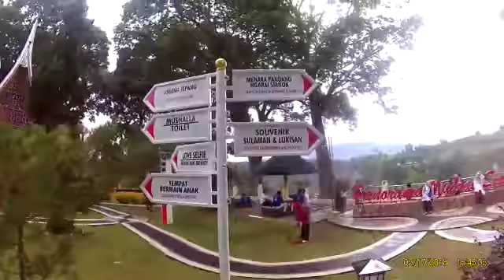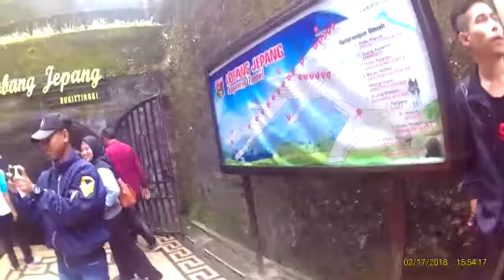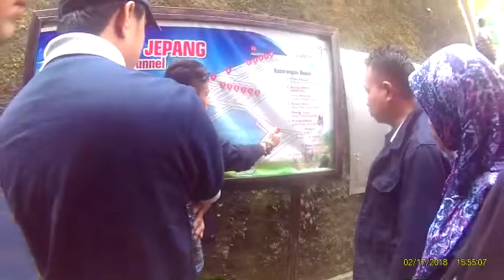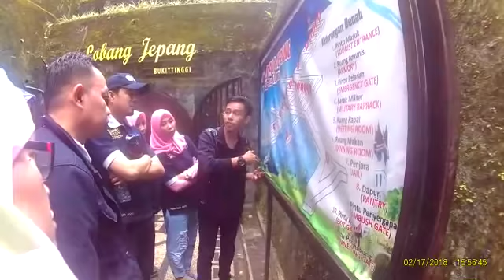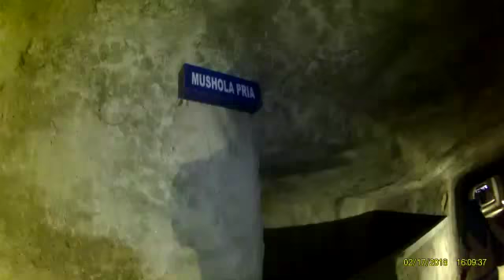Lobang Jepang Bukit Tinggi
Silmi Raisa ke Bukit Tinggi Lihat Lobang Jepang Februari 2018